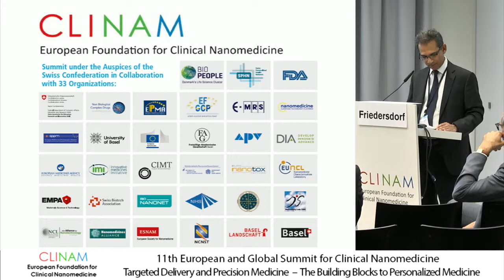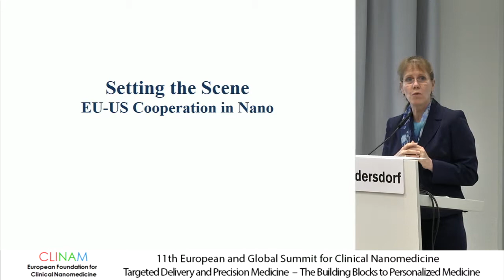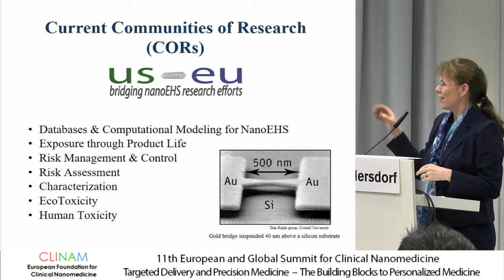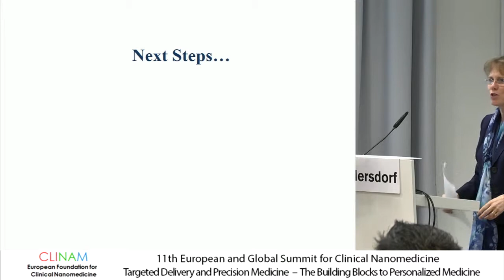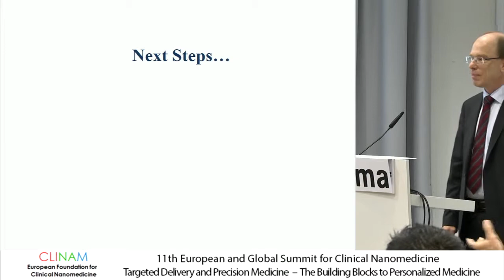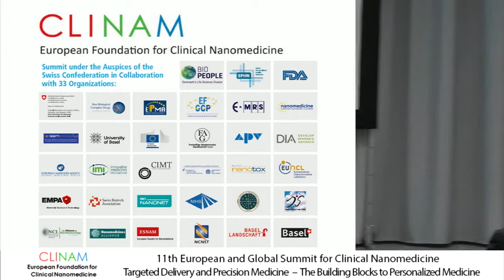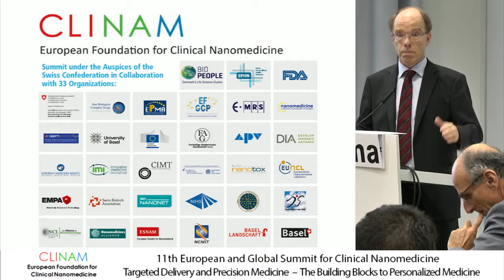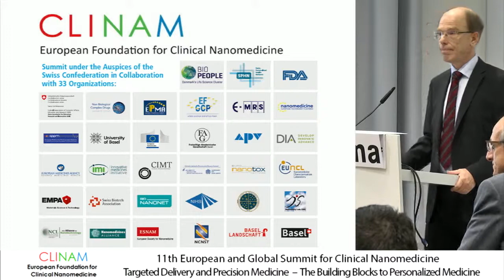Setting the Scene ‐ History of the EU‐US Cooperation in Nano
Dr. Lisa Friedersdorf, Director of the National Nanotechnology coordination Office of the USA (NNCO) National Science and Technology Council Executive Office of the President of the United
States, Alexandria, VA (USA) and
Heico Frima, Research Programme Officer, European Commission, DG Research & Innovation Advanced Materials and Nanotechnologies, Brussels (B)

40. EU‐US Nanomedicine Community of Research
CLINAM 2018
11th European and Global Summit for Clinical
Nanomedicine, Targeted Delivery and Precision Medicine
Hall Montreal
5.9.18